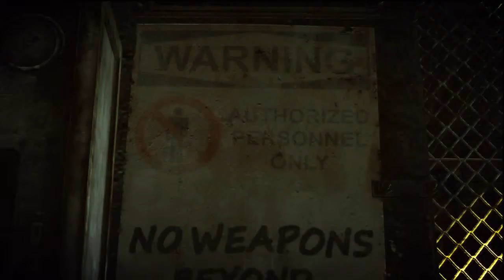Hitman: Absolution w/ LewisLightning Chpt31 "Fight Night"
In this chapter I find my way to the underground cage fights being held by Sanchez, who I am looking to extract some info from and possibly kill. Well after some stealthy moves and grabbing an important disguise I find myself head-to-head with Sanchez inside the cage!